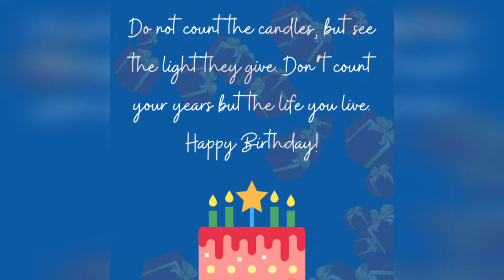4 August birthday wishes||Happy Birthday Video||Happy Birthday greeting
4 August birthday wishes||Happy Birthday Video||Happy Birthday greeting
In this video include beautiful happy birthday greeting
Happy Birthday - Joyeux Anniversaire - Alles Gute zum Geburtstag - Feliz Cumpleaños -